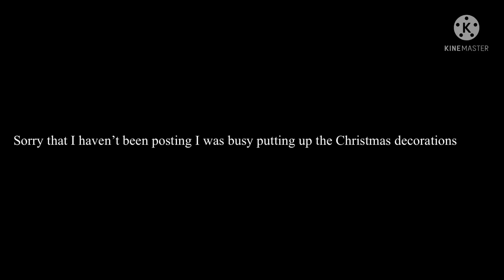Sorry that I haven’t been posting in a while